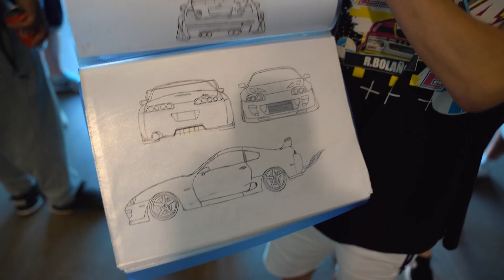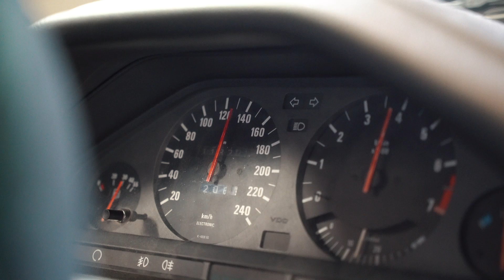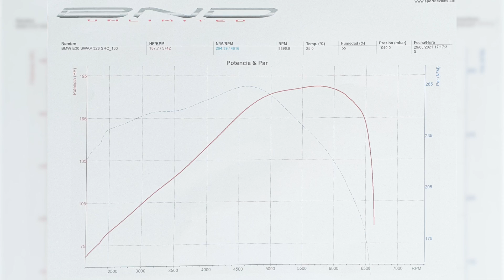¿CUANTOS CABALLOS TIENE EL E30?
Un video lleno de altibajos y que sin duda me dejo con su sabor agridulce... ¿Cuántos caballos crees que ha dado el E30 en el banco?